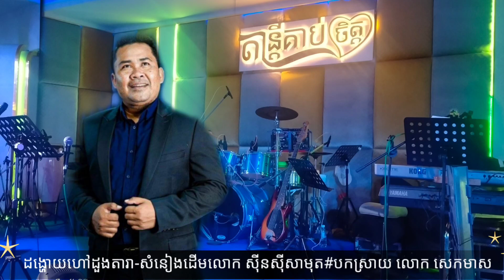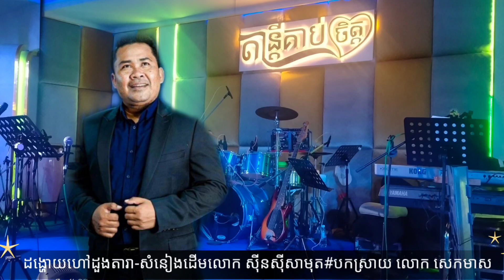ដង្ហោយហៅដួងតារា_#សំនៀងដើមលោក ស៊ីនស៊ីសាមុត#បកស្រាយឡើងវិញ លោកសេកមាស